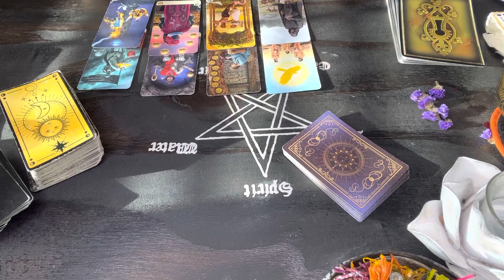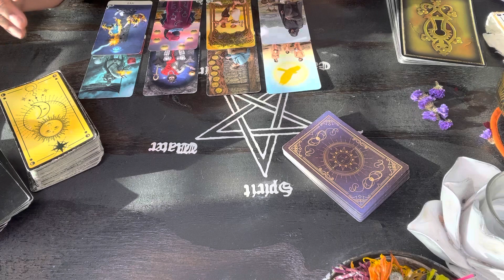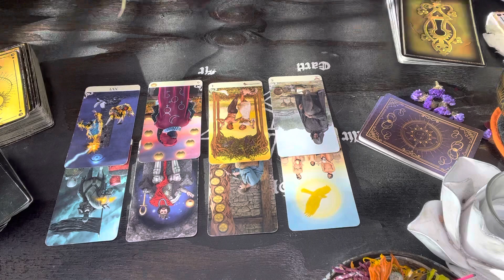I stopped the reading because this isn’t for everyone